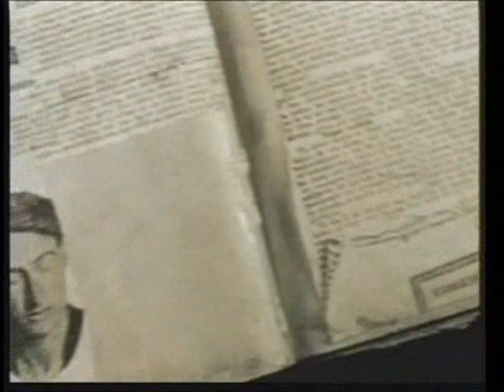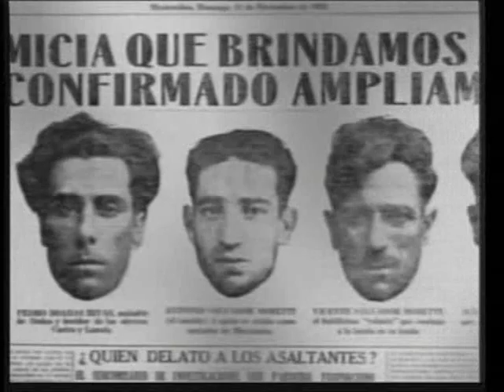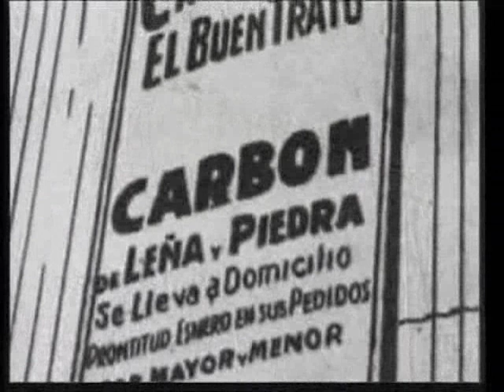Anarquismo en el Río de la Plata (4)